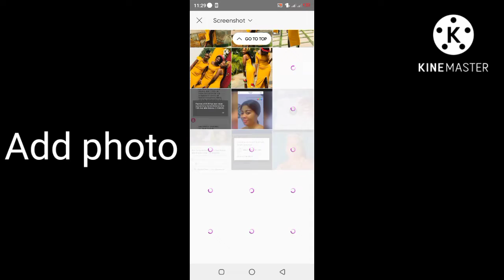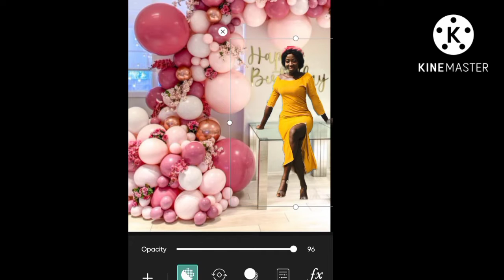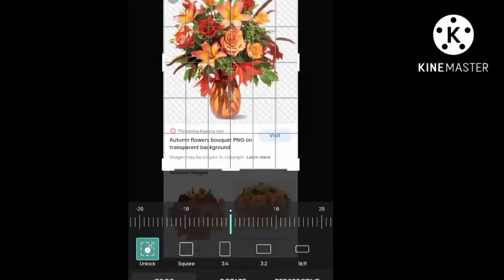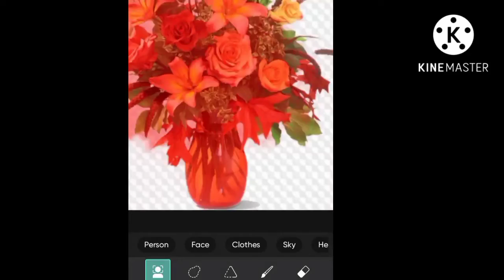How to design your own birthday Flyer Photoshop/change background